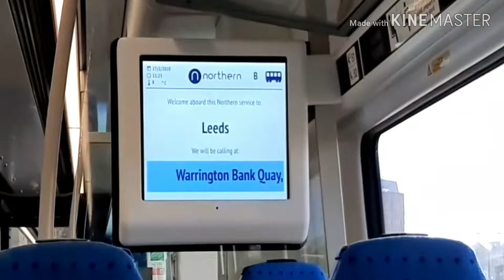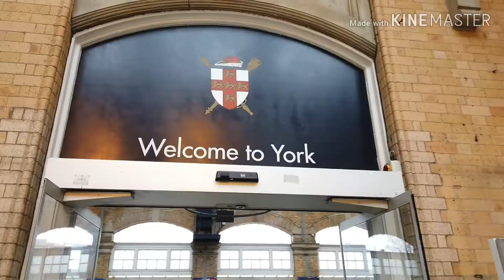Welcome to York | Chocolate City | Leeds to York to London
Some video clips from my Previous travel in the UK || 24 Feb 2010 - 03 March 2020